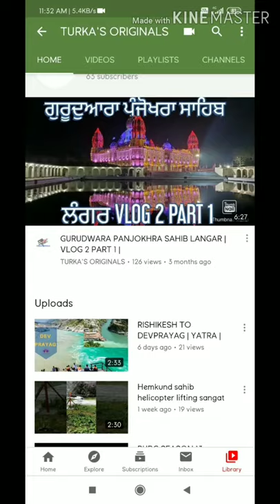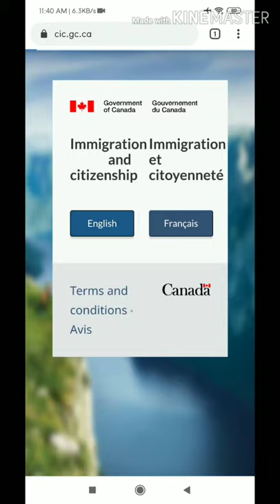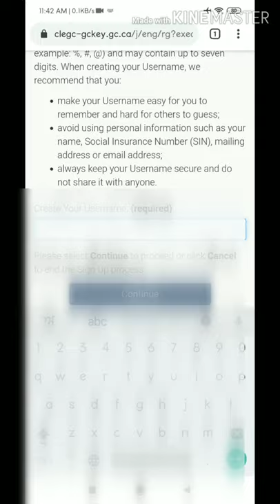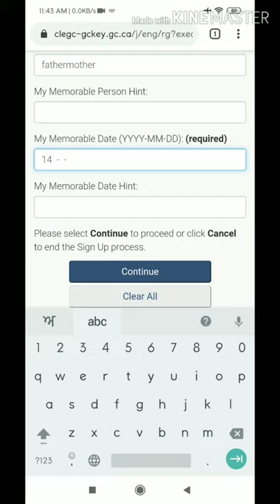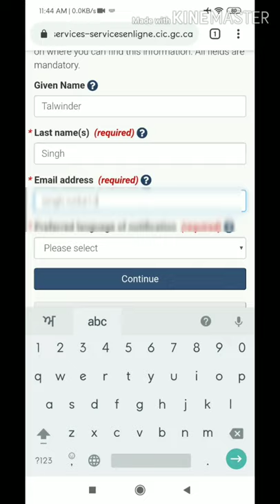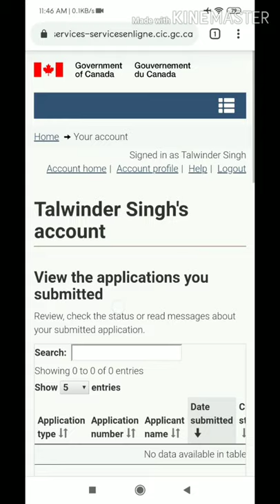CANADA VISA WITH THIS IMPORTANT ACCOUNT